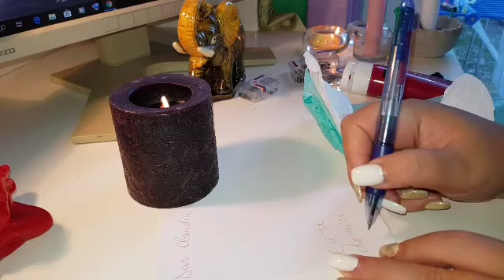MAGIE NEAGRA SĂ VINĂ DE ORIUNDE AR FI ȘI SĂ TE VREA DOAR PE TINE MAGIE CU MENSTRUAȚIE 0031617555222